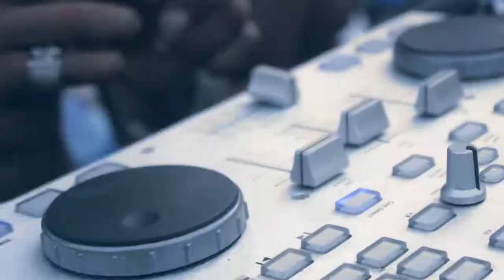iROCC Streetwear - Thank God I'm Fly release party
A little footage from the iROCC Streetwear Release party for the Thank God I'm Fly summer tank tops!

Follow the brand on twitter and stay updated on everything iROCC @iWeariROCC
Songs:
Intro: Flame - Surrender ft Vrose
Main: theBreax - Right above it Remix

[iROCC Streetwear - A Faith based line by Ronnie Free]